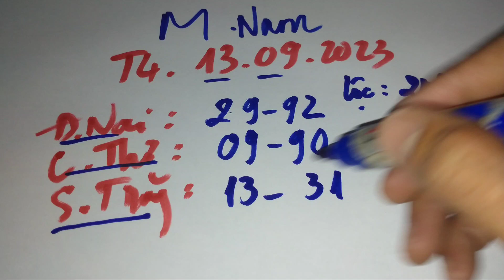XSMN | Dự Đoán Xổ Số Miền Nam Hôm Nay Thứ 4 Ngày 13-09-2023 xs đồng nai, xs cần thơ, xs sóc trăng